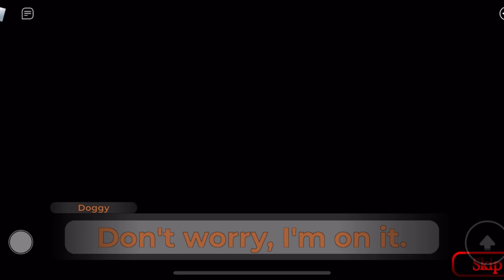Piggy Swapped Story: How To Complete House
New
Creator ?